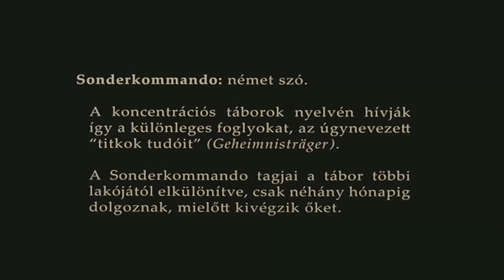EL HIJO DE SAÚL (Películas 5 🌟 Hechos Reales)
Es la historia de Saúl Aulander ,un judío Hugaro que formaba parte de los portadores de secretos del campo de concentración de Auschwitz ,su  trabajo dentro del campo era horrible.